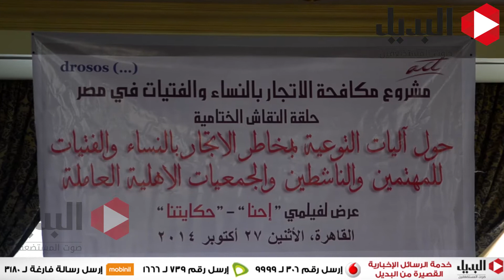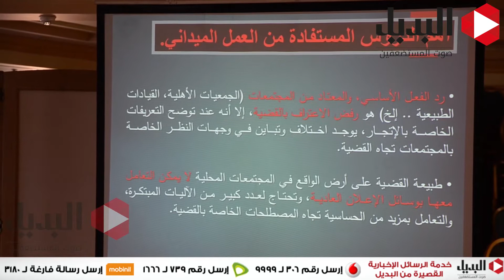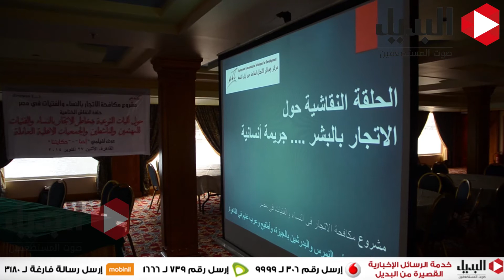مؤتمر لمناقشة الإتجار بالنساء والفتيات فى مصر